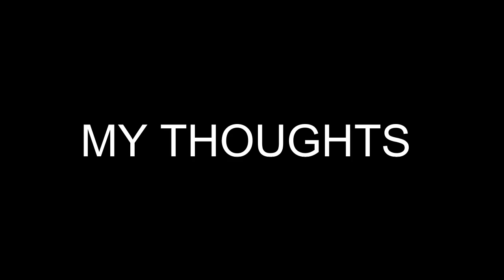WTF? 🤔 REAL UFO FOOTAGE UK...OR SOMETHING ELSE? UFO CAUGHT ON CAMERA 2021 | REAL ALIEN SIGHTINGS 👽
real ufo footage uk This real ufo footage was captured in the uk back in 2019. This ufo footage if real is one of the strangest looking ufo's that i think ive ever seen. The uk has captured lots of real looking ufo footage over the years and that number is growing all the time. Footage of ufos is typically the tic tac ufo or saucer shaped ufo's but this ufo footage shows something that resembles more of a blob than anything else. Come join me as we look over this real ufo footage uk